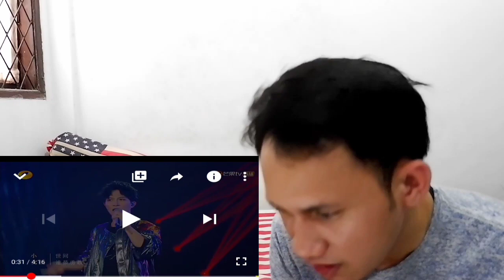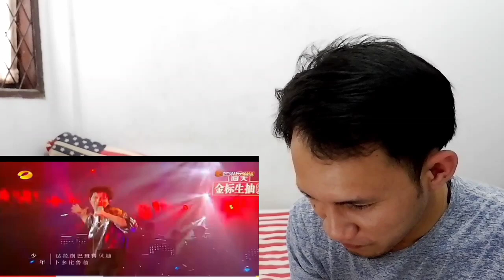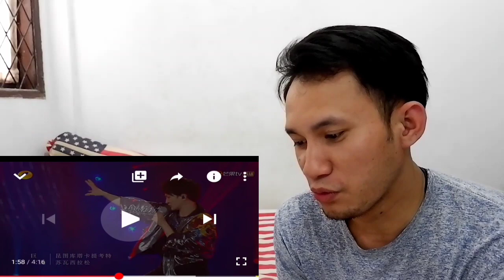周 深 Zhou Shen - Da La Beng Ba - first reaction - OMGGGG this not human voice -Awesome-👏👏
Let's see my another video reacted for Zhou she

Charlie Zhou Shen 周深  和光同尘 2020 TikTok Live Streaming 'Blooming Night' Annual Gala" Sub English

周深Zhou Shen 请笃信一个梦Please Believe in a Dream +This is Me- english sub Vidio Reaction

周深 Zhou Shen -the Song of Heaven Island- VD English sub- 天堂岛之歌- I'm Scary!